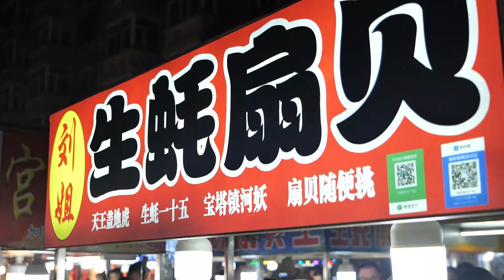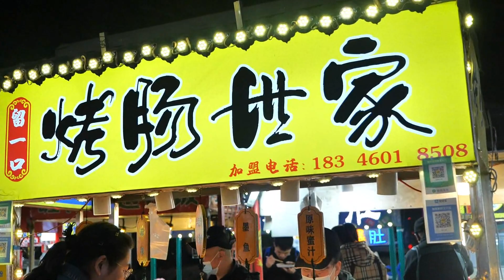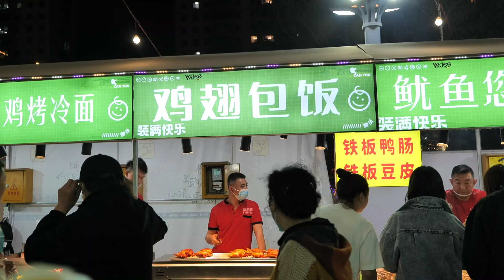Chinese Street Food -Grilled Oysters, Scallops, Sausage, Chicken Wing Rice Bowl